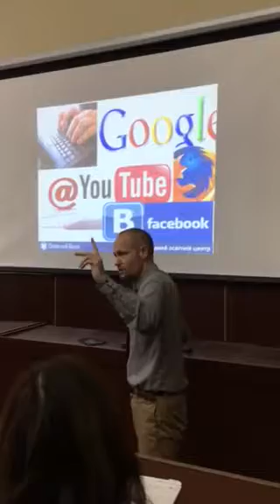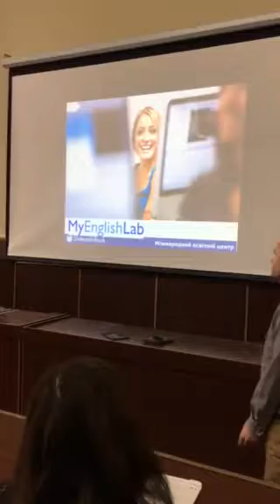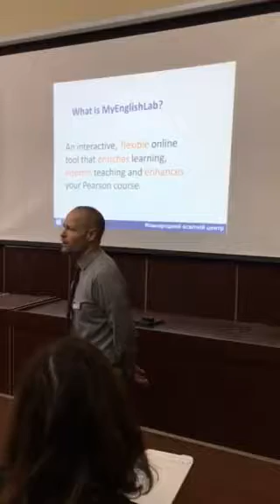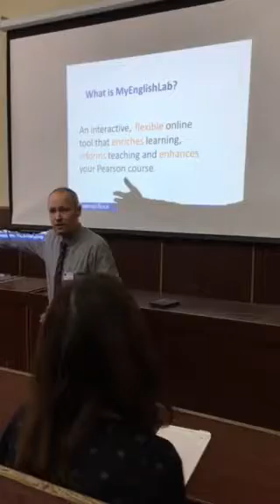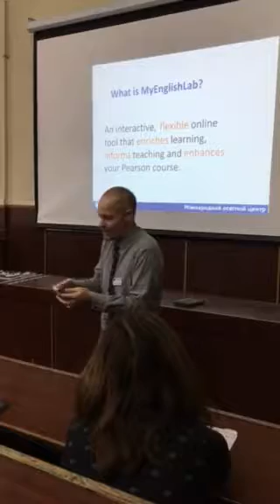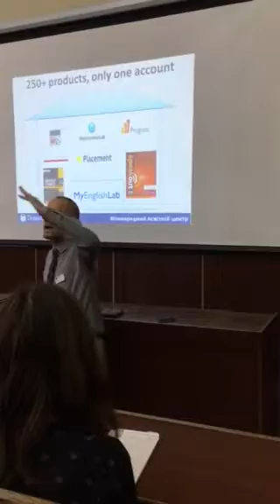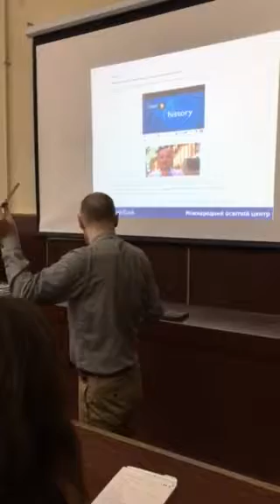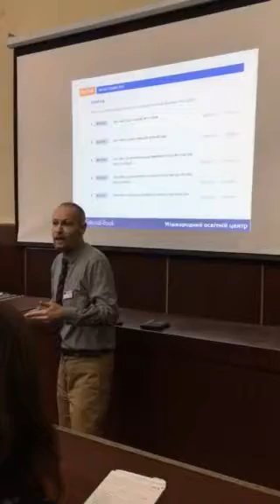Michael Hudson in KNLU